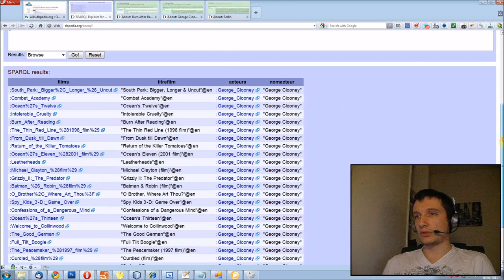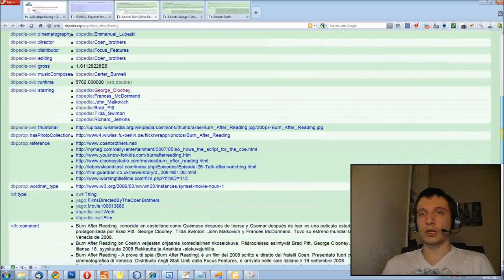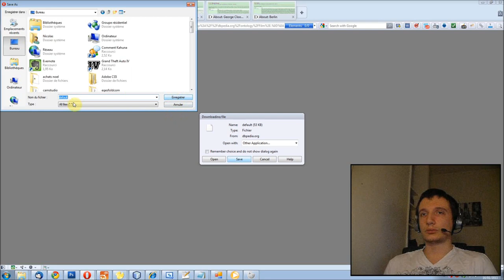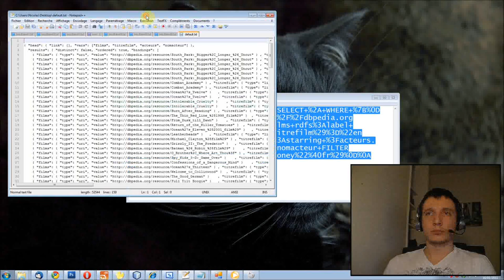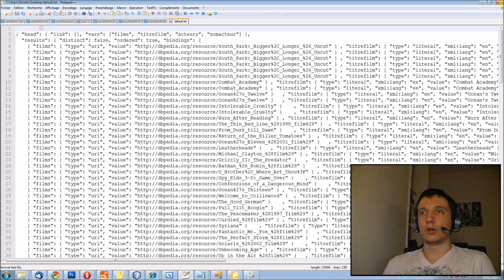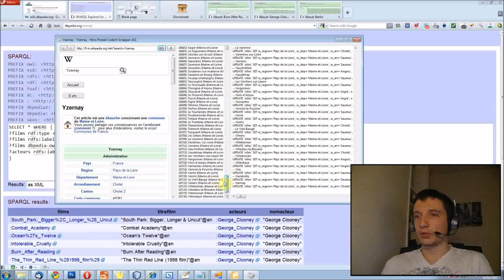Episode n°16 [Part. 2] - Utilisation de DBpedia.org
*** Deuxième Partie ***

Dans cette vidéo, je termine de vous expliquer comment utiliser DBpedia.org pour manipuler les données de Wikipédia.